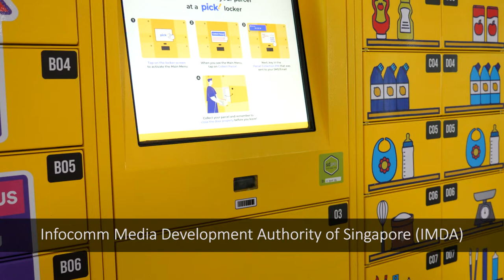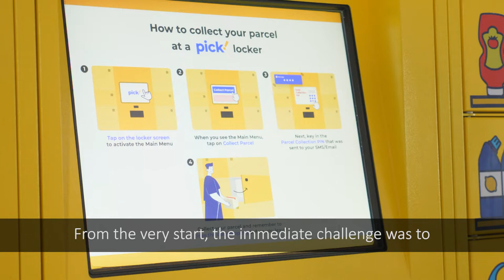Panasonic Connect Asia completes the installation of 500 Parcel Lockers Island-wide for Pick Network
In September 2020, a parcel locker project was awarded to Panasonic Asia Pacific and its consolidated company RFNet for the hardware & software design, development, deployment, and maintenance support for half of the nationwide parcel locker network. The committed 500 parcel lockers were successfully installed.

This system is the company's first project that includes the development of a large-scale logistics infrastructure system. Through system maintenance services, Panasonic Connect Asia and RFNet Technologies have contributed to a more efficient and sustainable logistic system together with operating company Pick Network.